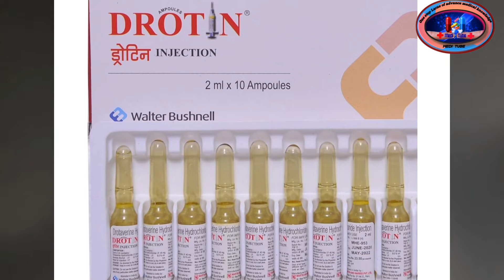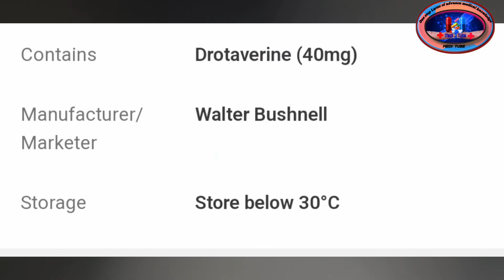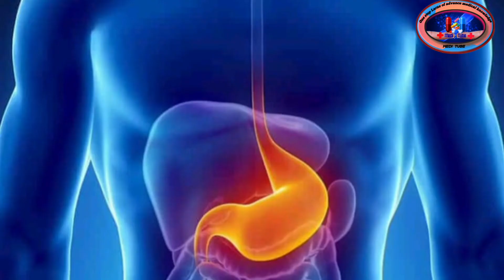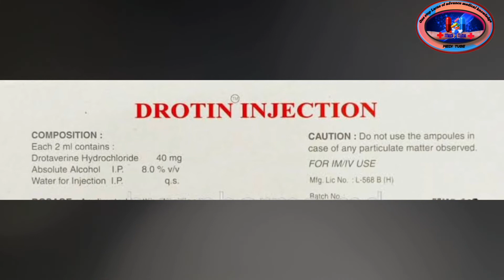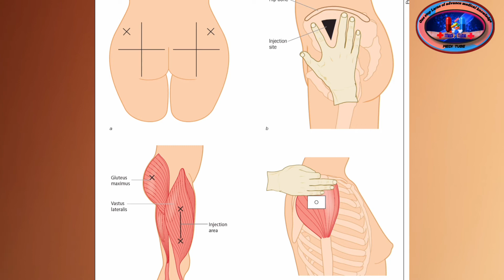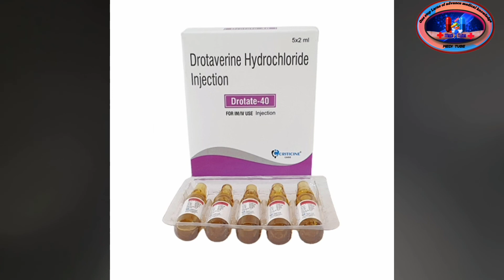Dortin injection//Dortaverine Hydrochloride injection// inj dortin use,Dose,Side effects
Description

Drotin injection | Drotaverine injection | Inj drotin uses, side effects

drotaverin / drotaverine injection is a non-cholinergic smooth muscle anti-spasmodic medicine. drotaverine  injection strength are 40mg/2ml, 80mg/2ml in single dose ampule packing and multi-dose vial packing.
Route of administration is both
I.V. / I. M
Drotaverine injection brand name are
1. Drotin injection | inj drotin | drotin injection 2ml
2. Drotikind injection
3. Drot injection
4. Dortin injection
5. Drot injection
Drotin injection uses are
Abdominal pain / Kidney stone pain / Diarrhoea Cramps / IBS Irritable bowel syndrome / Mantruation cycle pain / Pre-manstruation cycle pain / At the time of child birth, Induced abortion, Miscarrage
Any many other
Drotin injection | drotaverin injection side effects
Irritaion/Redness/Pain at the site of injection
Nausea/Vomiting
Excessive sweating
Sleepiness
Constipation
Headache
Irregular heartbeat
Hypotension
Skin rashes
Shortness of brith
We also discuss about drotaverine injection | drotin injection
Group / class / brand name
Uses in detail
Side effects
Dosage, how to injection
Drotin in pregnancy | drotin injection iv
1. can drotin be given IV?
2. can drotaverine be given in pregnancy?
Drotaverine Tablet & Injection In Hindi 🔥 Best Muscle Spam Medicine / Medi tube  The Medical Channel
Hi Friends is video me drotaverine ke bare me bataya gya hai drotaverine kis bimari me use kiya jata hai kaise kam Karta hai kitna dose lena hai
iske side effects kya hote hai jane is Video me

hi friends in this video we discussed about drotaverine tablet & injection it's complete information in hindi

Queries We Solved:
1.Drotaverine Indian Brands
2.Drotaverine Mechanism of Action
3 Drotaverine Uses
4.Drotaverine Contraindications
5.Drotaverine Dose in hindi
6.Drotaverine Side Effects

Medi Tube